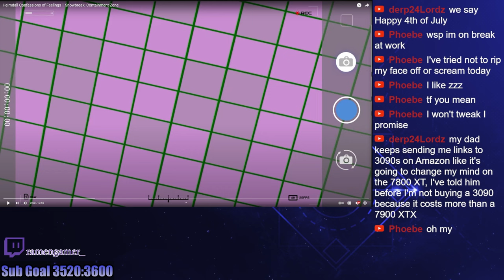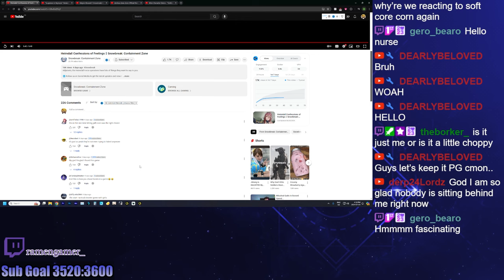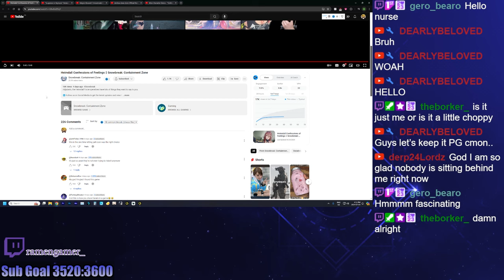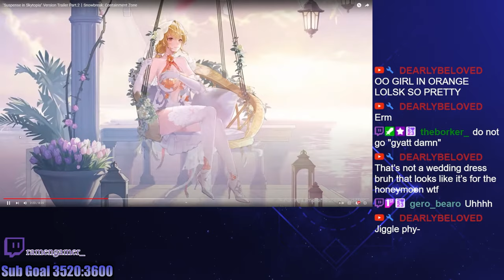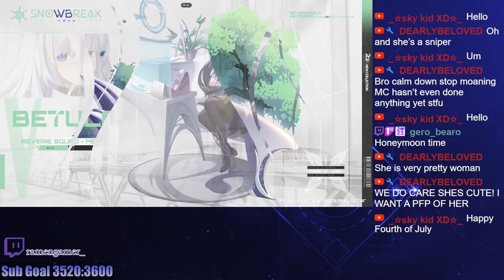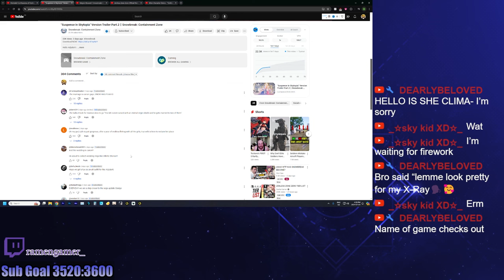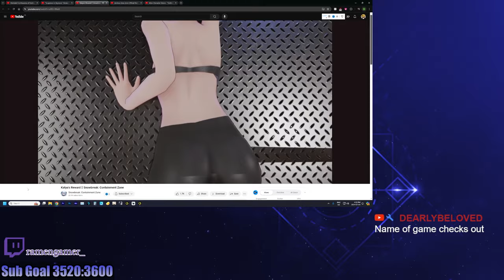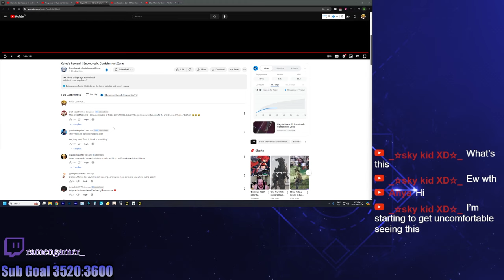This Game is going to PEAK in July